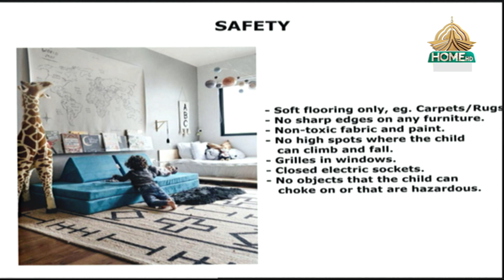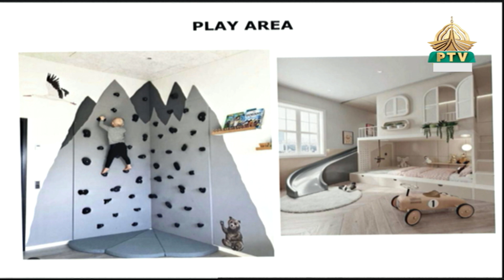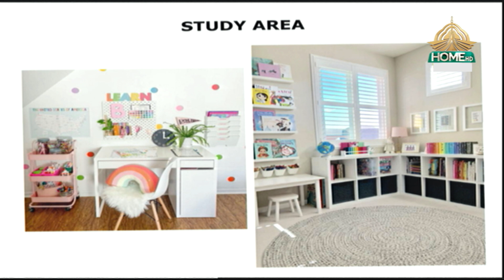Rising Pakistan | Expert & Social Media Segment Mahnoor Khursheed Interior Designer | 06-03-2024